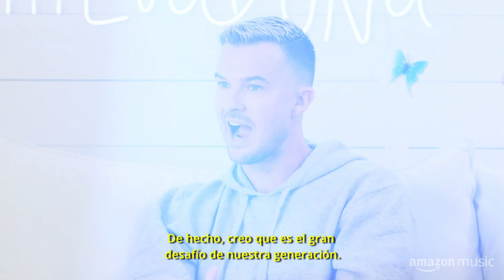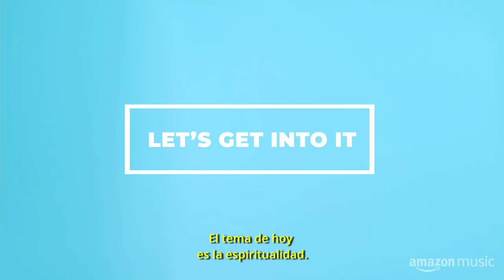Pastors Rich & DawnCheré Wilkerson on Spirituality | En La Sala with Evaluna | Amazon Music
Get to know the Amazon Music Original podcast En La Sala, back for a second season with Evaluna Montaner as host. Every Wednesday, Evaluna has very personal conversations with friends, family, and people she admires about topics that are important to her and the Latinx community. In this episode, she sits down with Pastors Rich and DawnCheré Wilkerson of VOUS Church to talk about mental health, trouble conceiving, keeping the faith and much more. To WATCH En La Sala (video episodes are available in the US, Mexico, and Spain) . To LISTEN to the podcast (available in audio format in US, Mexico, Spain, Chile, and Colombia)

Descubre el podcast original de Amazon Music, En La Sala con Evaluna Montaner. Cada semana, Evaluna tiene conversaciones muy personales con amigos, familia, y gente que admira para hablar de temas que son importantes para ella y la comunidad latina. En este episodio, nuestra anfitriona invita a sus pastores Rich y DawnCheré Wilkerson de la iglesia VOUS Church. Para VER En La Sala (los episodios son disponibles en formato video en Estados Unidos, México y España) visita . Para ESCUCHAR el podcast en formato audio (disponible en Estados Unidos, México, España, Chile y Colombia) visita

En La Sala with Evaluna | Pastors Rich & DawnCheré Wilkerson on Spirituality | Amazon Music